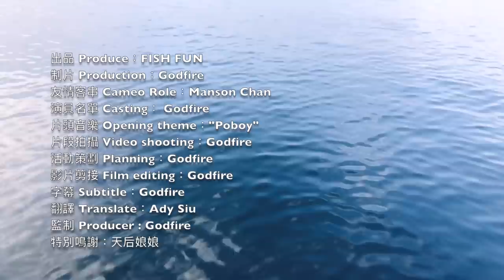【漁人推介】香港水域 水質有改善 大家出海了！！ 阿火教大家製作漁人戰利品 白𩶘牙齒標本｜海鮮｜食譜｜Catch and Cook Seafood Seabream tooth Specimen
【漁人推介】香港水域 大西南過後 水質有所改善 大家要準備出海了！！ 阿火教大家製作漁人戰利品 白𩶘牙齒標本 獵人的戰利品，你值得擁有｜海鮮｜食譜｜Catch and Cook  Seafood Seabream tooth Specimen 大家準備好就一起GO GO GO😉😉😉

魚牙齒標本

材料
魚頭 1個
雙氧水 1支
熱溶膠或AB 膠
光油或消光漆
消毒酒精或噴漆稀釋劑

海上用具:
徒手潛水長蛙鞋

廚房用具
廚具：匡橋鑊
CREATIVECHEF 煙燻機：
攝影器材